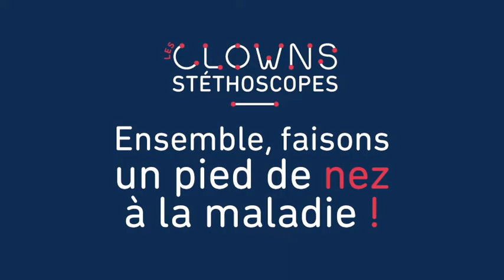Chouïa-Mayonnaise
Bienvenue sur la Chaîne YOUTUBE des Clowns Stéthoscopes...
Tous les matins une nouvelle vidéo d'un.e d'entre nous...
Vous pouvez nous laisser des commentaires, des messages et même mettre au défis les clowns.
Retrouvez-nous aussi sur notre page Facebook !
A DEMAIN !